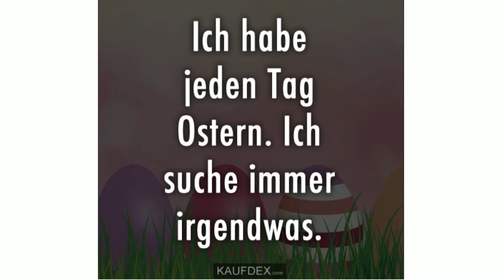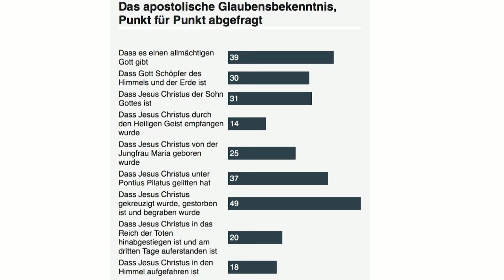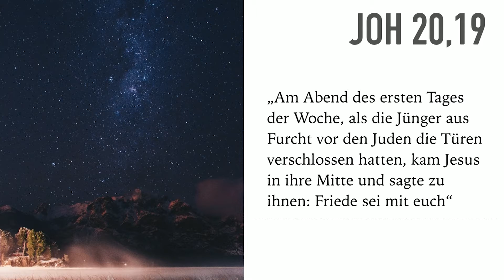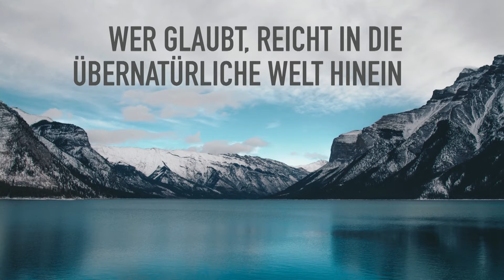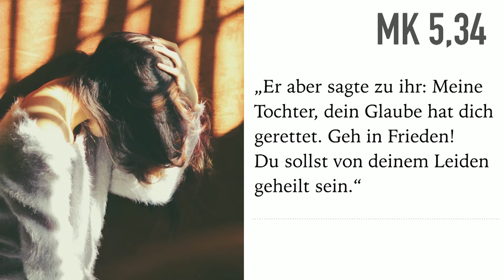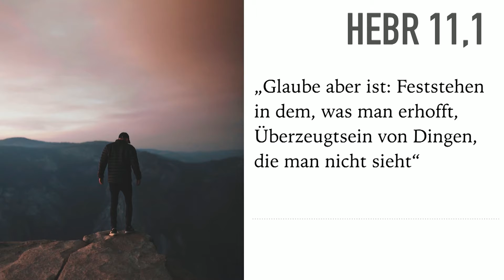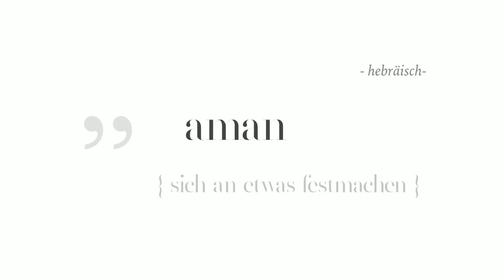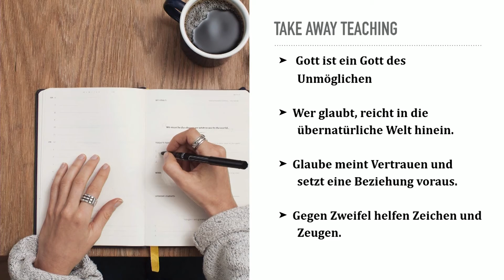Sunday Morning #43 - "Wer glaubt, wird selig. Von Zweifel, Zeichen und Zeitzeugen "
"Wer glaubt, wird selig. Von Zweifel, Zeichen und Zeitzeugen"
mit Bernadette Lang